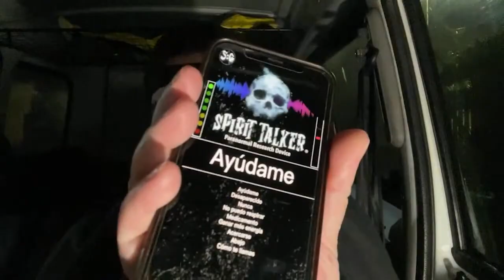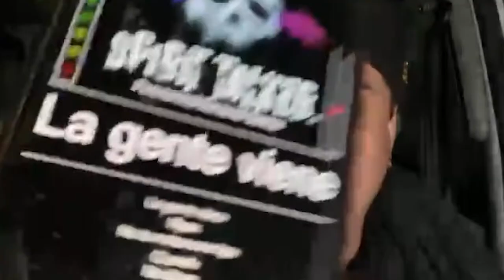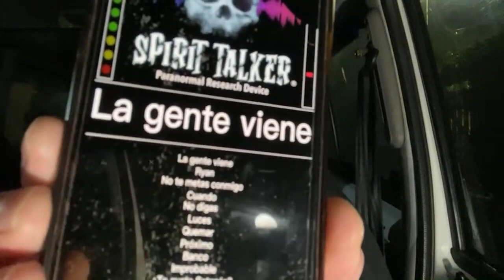Me comunique con FANTASMAS Usando Un Celular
Logre comunicarme con los fantasmas y demonios que se manifiestan en mi casa. Al parecer hay algo muy malo en mi casa.

¡Para ver videos extra, detrás de escena y mucho más!

¡AYÚDAME A CREAR MÁS CONTENIDO Y A IR A LUGARES TERRORÍFICOS! 🖤

Acerca de: Bruce Jay crea contenido en este canal sobre lugares embrujados, exploraciones y cosas de terror. Algunas de las series incluyen Oso Blanco en Puerto Rico, El Morro en Puerto Rico, El Hotel Edén en Argentina, El Gran Hotel Vienna en Argentina, The Clown Motel en Nevada.

Toda la evidencia de actividad paranormal que capto con la cámara de demonios y fantasmas durante mis cacerías de fantasmas e investigaciones paranormales es real y algunos de los videos más aterradores de YouTube. Los lugares embrujados a los que voy durante la noche siempre son aterradores y no puedo esperar para compartirlos contigo.